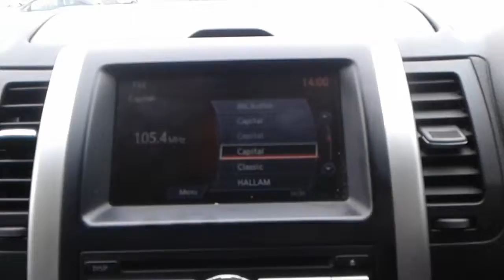FT11DHX Nissan X-trail 2.0 DCi 173PS Tekna 5dr